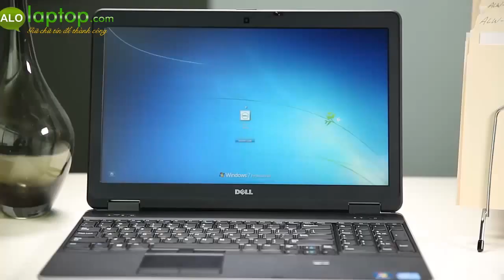Đánh giá dell latitude e6540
Dell Latitude E6540 Intel core i7 Haswell, RAM 8GB, Card rời AMD Radeon 8790M 2GB, ổ SSHD 500GB.Máy fullbox 100%, nhập khẩu chính hãng từ Mỹ.Giá tốt nhất.